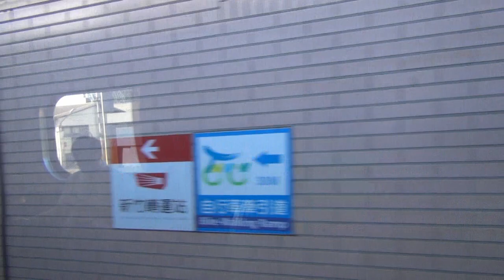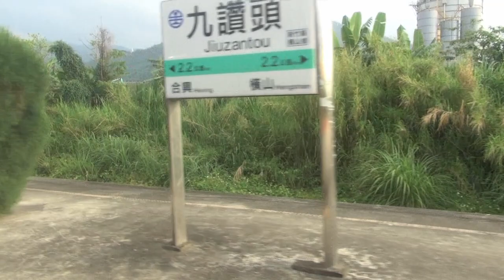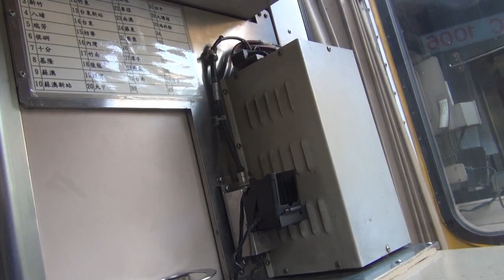台鐡六家線新竹発車竹中站換内湾線へ車内マスク親子遊竹東 横山 九讃頭 合興 富貴 内湾と 古い竹中駅写真 0515 2020